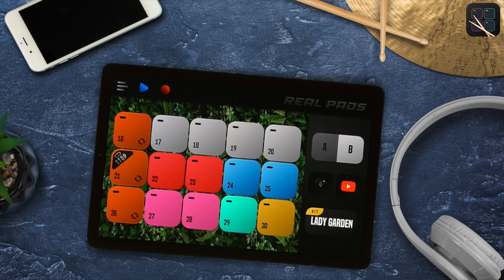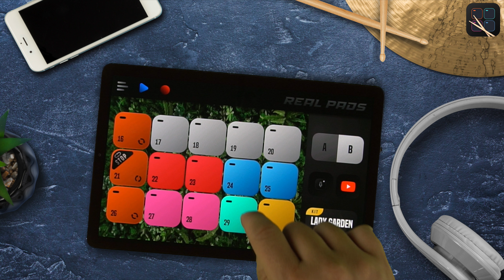REAL PADS: Kit Lady Garden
Kolb Apps presents you with a fun and easy way to learn a be a DJ and set you on the way to becoming a Super Star.

Touch & Play!